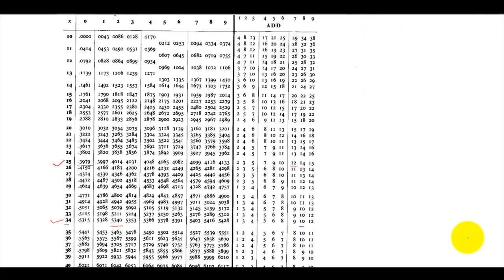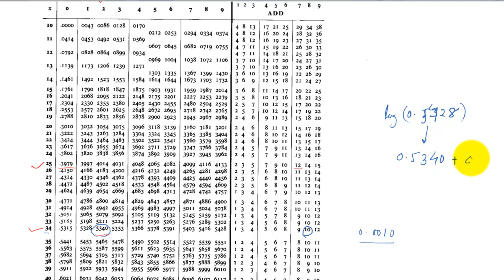ଲଗାରିଦମ୍ (Lecture 2 Logarithm # Mathematics # Odia )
This video is delivered by Mr. Subrat Pattnaik (M tech student IIT Madras)
This video lecture  explains about basic of logarithm in odia/ oriya/ odiya